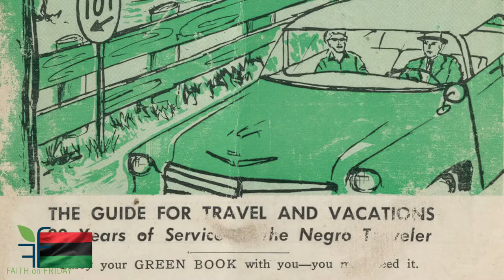Faith on Friday - the Negro Travel Guide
the Green Book, in full The Negro Motorist Green Book, The Negro Travelers’ Green Book, or The Travelers’ Green Book, travel guide was published during the segregation era in the United States that identified businesses that would accept African American customers.